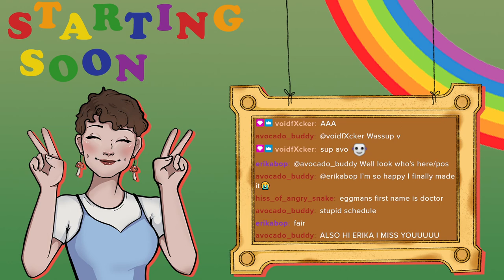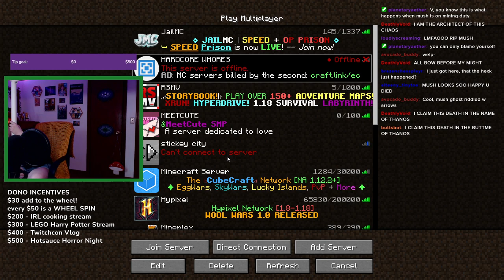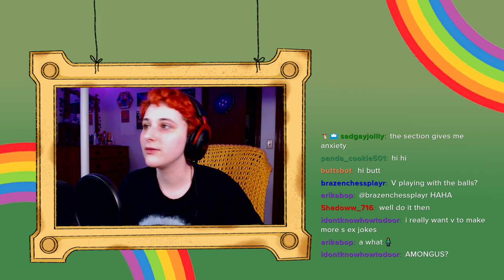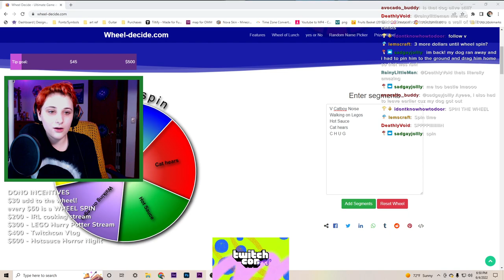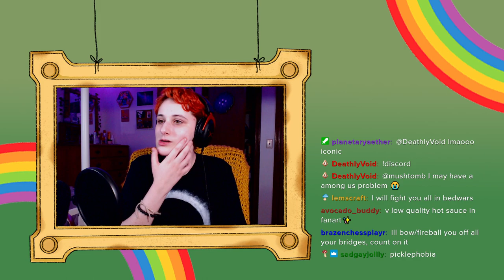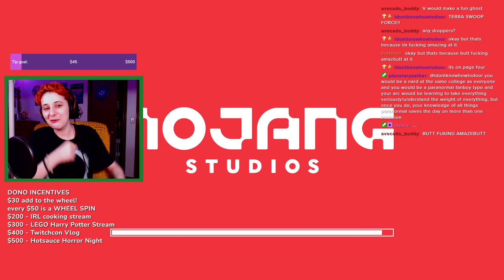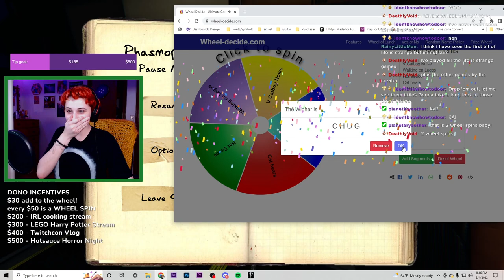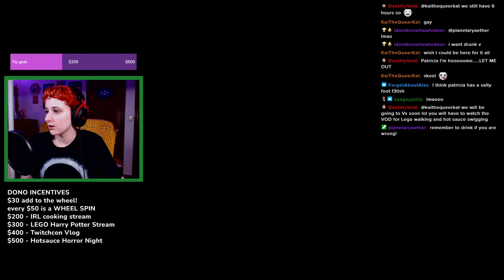Daniel Howell Streams for TWELVE HOURS